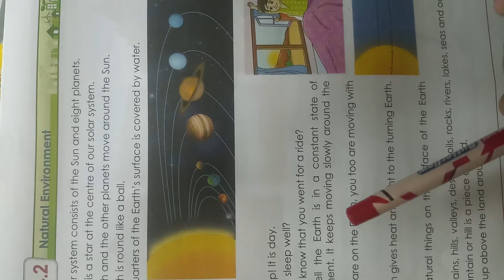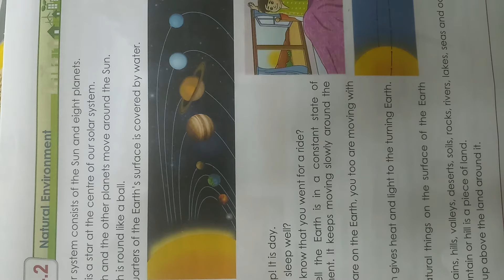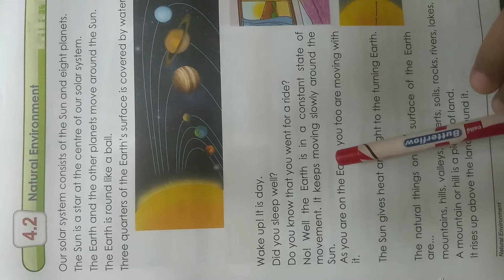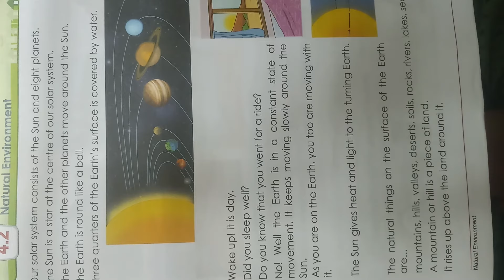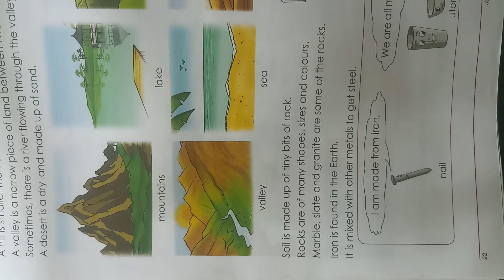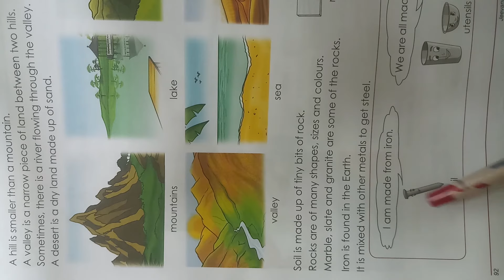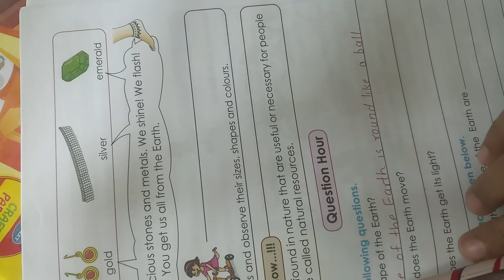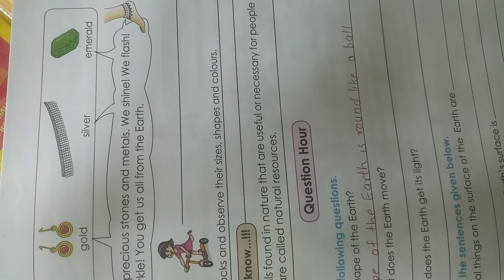Standard 1st EVS 4.2 Natural Environment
4.2 Natural Environment